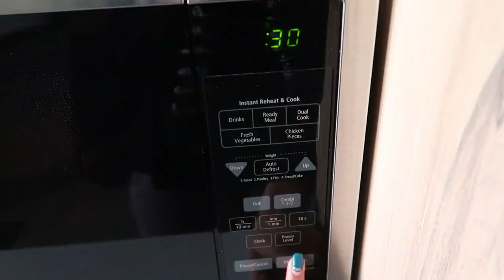RESET YOUR MIND!!! | Mid-week refresh routine, gyst routine, get out of a rut, self-care day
Never forget to give your mind, body and soul a break once in a while! 💥
I hope you enjoyed this video/vlog and I hope this somewhat helps you and gives you an idea on how you can quickly refresh your mindset when you find yourself falling into a rut!🥺 We forget sometimes that we are human and sometimes things don't go as planned and sometime we slip up and get tired...
It's all a sign that you need to take a break and reset!⚡

This is the last video of January and I know I missed one video but that was the week that I went downhill but looking forward to a new month!
You made it through the first month of 2020!! 11 more to go!🙌🙌